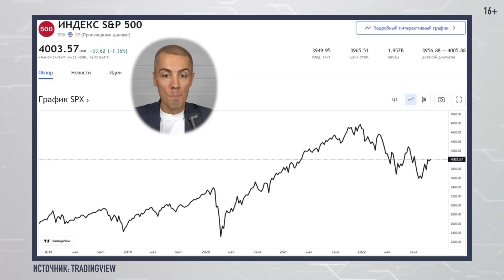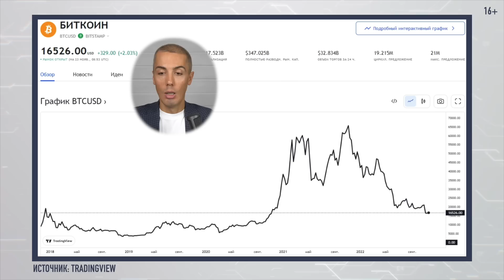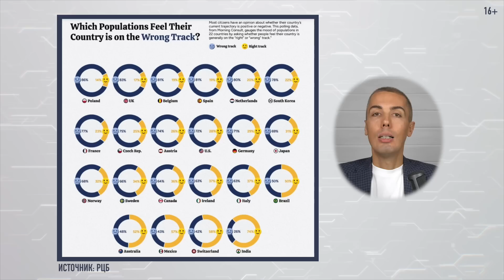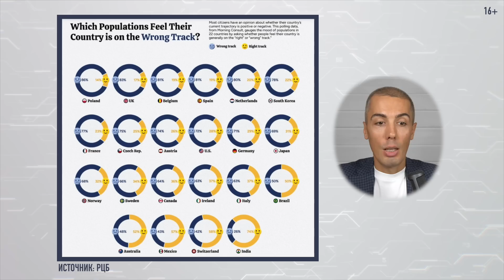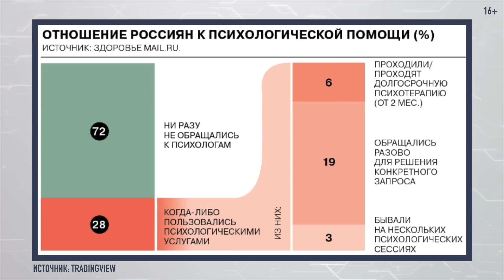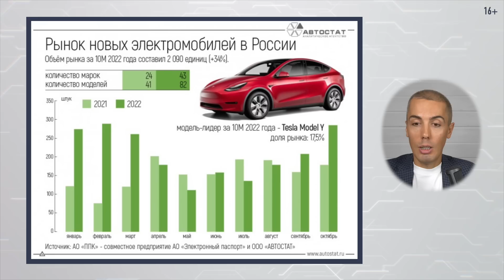Налоги снова вырастут! Россия отправила в Китай рекордный объем золота - Экономические новости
Для тех у кого приехать нет возможности - специально подготовлена дистанционная онлайн программа «Инвестиции в недвижимость с нуля»

00:00 Экономические новости с Николаем Мрочковским
0:37 Индекс Мосбиржи
0:49 Индекс S&P 500
0:58 Фьючерс на нефть Brent
1:13 Курс доллара
1:19 Курс биткоина
1:27 Живой семинар “Секреты инвестирования в недвижимость”
1:48 США отвязали от потолка цен нефть, существенно переработанную за пределами России
2:49 Минфин США разрешил перевозки нефти с проекта «Сахалин - 2» в Японию до сентября 2023 года
3:26 Новак: Позиция России по ценовому потолку не изменилась
3:44 Россия отправила в Китай рекордный объем золота
4:09 Экспорт товаров из Китая в Россию за десять месяцев 2022 года увеличился почти на 13%
4:36 ЦБ объяснил, кому можно вывозить за рубеж наличную валюту свыше $10 тыс
5:00 Опрос Morning Consult: думаете ли вы, что ваша страна в целом «на правильном пути»
6:06 Bloomberg сообщил о возможности банкротства криптоброкера Genesis
6:39 ОЭСР оценила эффекты от продолжительной нехватки газа в Европе
7:20 Путин увеличил налогообложение нефтегазовых компаний в 2023–2025 годах
8:18 Более 70% россиян никогда не обращались к психологу
8:51 РФ перевыполняют план по росту показателя продолжительности жизни к концу 2022 года
9:56 ЦБ установил ограничения на выдачу необеспеченных потребкредитов
11:20 В Минпросвещения утверждают, что 81% россиян за введение школьной формы
12:42 Информация Forbes об отъезде из России 0.7-1 млн человек не соответствует действительности
14:20 Продажи электромобилей в России выросли на 34%
14:55 Живой семинар “Секреты инвестирования в недвижимость”